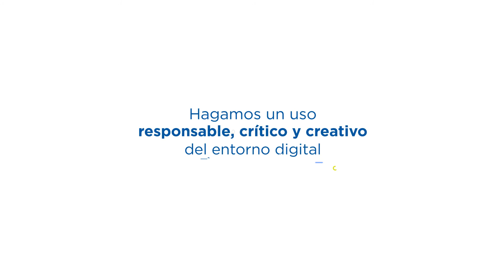¿Hay diferencias en el trato a hombres y mujeres en redes sociales?